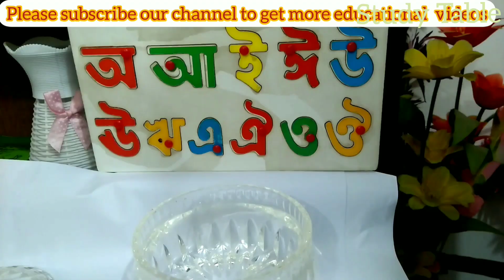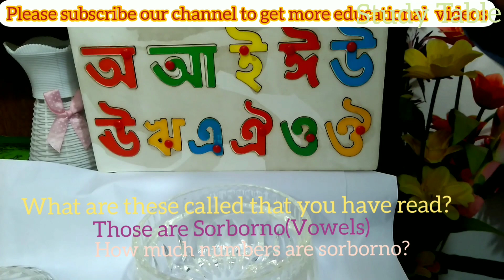Bangla Alphabets।Sorborno।Bangla bornomala।Bengali Alphabet learning।অ আ ই ঈ।শিশুপাঠ।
এই ভিডিওটি স্বরবর্ণ নিয়ে তৈরি করা হয়েছে তবে একটু ভিন্ন পদ্দতিতে যাতে করে আপনার সোনামণিটা বর্ণগুলো সহজে মনে রাখতে পারে।এই মজার পদ্দতিতে বাচ্চারা খুব সহজে  বর্ণগুলোকে চিনতে পারবে।আমাদের ভিডিওগুলো মিস করতে না চাইলে সাবস্ক্রাইব করে চ্যানেলের সাথেই থাকুন।

আমাদের অন্যান্য শিক্ষণীয় ভিডিও গুলো নিম্নে দেয়া হলোঃ

This video is about Sorborno learning  but in a different way in order to make the kids familiar with the alphabets . This process is so funny & interesting. As a result, your kids will easily recognize the Bengali sorborno(vowels).  Stay with ‘Study Table’